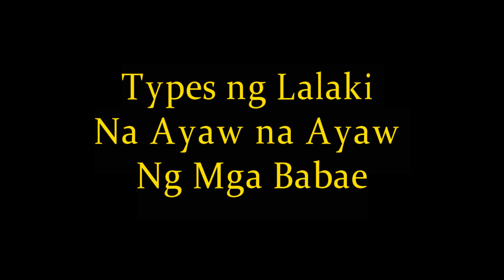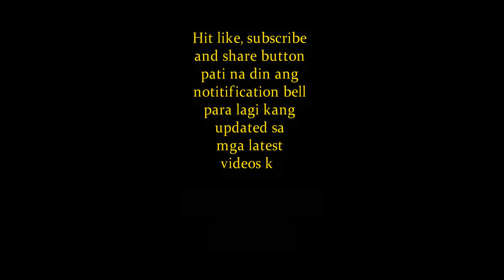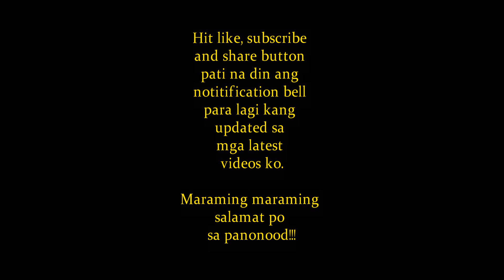Types Ng Lalaki na Ayaw na Ayaw Ng Babae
Sa video na ito, ipapakita ko sayo ang mga types ng lalaki na ayaw na ayaw ng babae.

Description